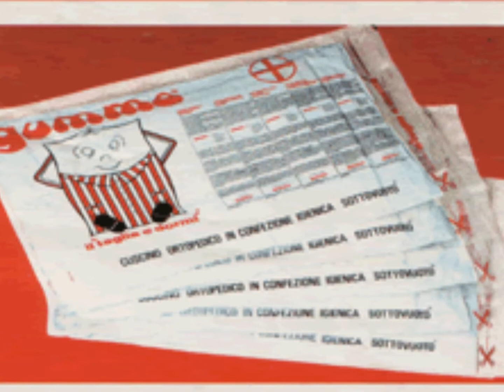il Giaciglio Roma materassi memory reti e letti in legno letti a contenitore tel: 06 2757265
il Giaciglio materassi Roma, via Alberto da Giussano 20 unica sede.non abbiamo altri negozi
IL PICCOLO NEGOZIO PER LE VOSTRE GRANDI ESIGENZE.
MUSICA COMPOSTA DA ANTONIO PATERNOSTE TITOLO NOTTE BUIA